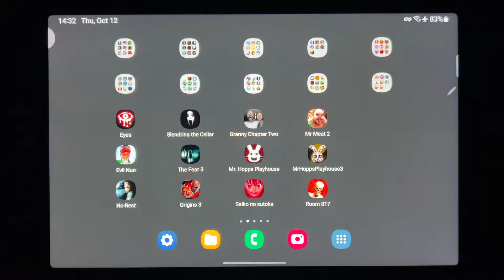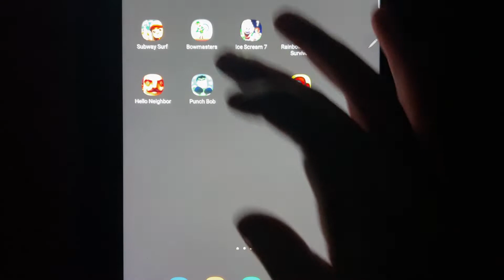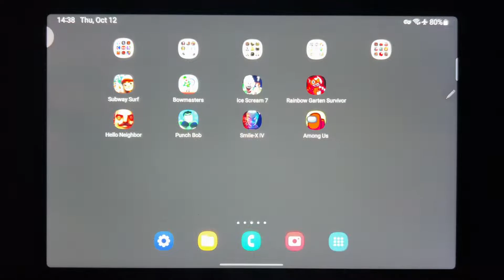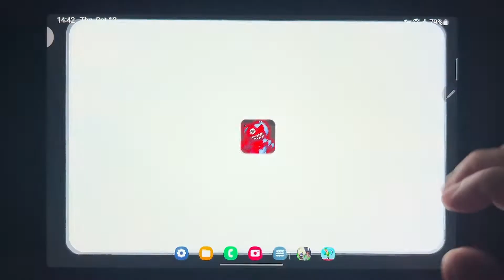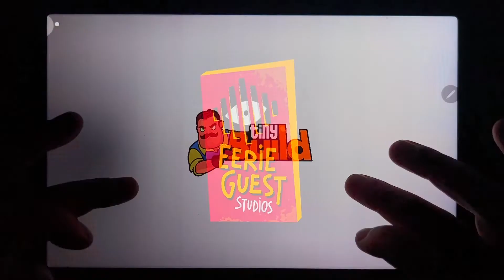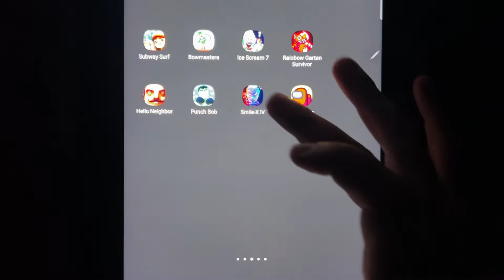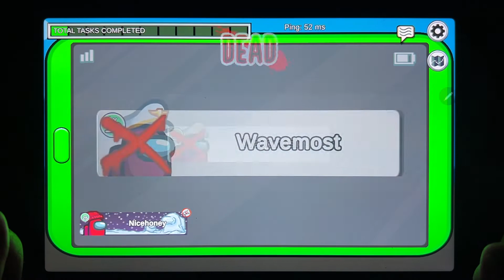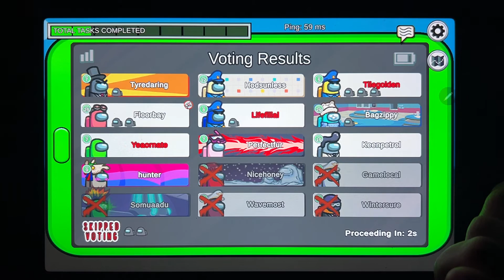Subway Surf, Bowmasters, Ice Scream 7, Rainbow Garten Surivor, Hello Neighbor, Punch Bob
It seems like you're interested in horror video games featuring the character Siren Head. Siren Head is a popular horror character known for its unsettling appearance and eerie sirens. While I can provide some information based on my knowledge as of September 2021, I may not have details on specific games that were released after that date. However, I can offer you a general description of Siren Head and its presence in video games up to that point.

Siren Head: This is the character that started it all. Siren Head is a tall, emaciated humanoid creature with two sirens for a head. It emits disturbing sounds to lure and terrify its victims. It has appeared in various indie horror games and is known for its terrifying presence.

Siren Head Ep 1: This may refer to the first episode or installment of a Siren Head game series. These games typically involve players trying to survive encounters with Siren Head while exploring eerie environments.

Siren Head Vs Robot 3D: This could be a game where Siren Head faces off against another creature or entity, such as a robot. These games often involve intense battles and survival challenges.

Siren Head Mod Evil: "Mod" likely refers to a modification or fan-made content for an existing game. Players often create mods to introduce new features, characters, or twists to their favorite games. "Siren Head Mod Evil" could be a modification that makes Siren Head even scarier or adds new elements to the game.

If you're interested in playing these games, you can search for them on popular game platforms, game development communities, or indie game websites. Keep in mind that the availability of such games may have changed since my last knowledge update in September 2021. It's always a good idea to read reviews and check for the latest information to ensure you're getting the most current and enjoyable gaming experience.